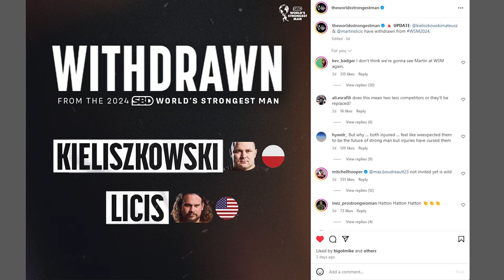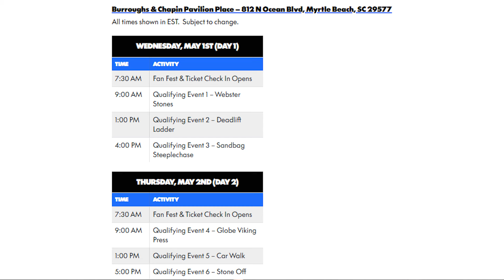The World's Strongest Man Athletes & Events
It’s that time of the year again! The 2024 World’s Strongest Man is going from May 1st - 5th. We talk about all things athletes and events.

The Official YouTube Channel of The Lalas Brothers. New content every week.